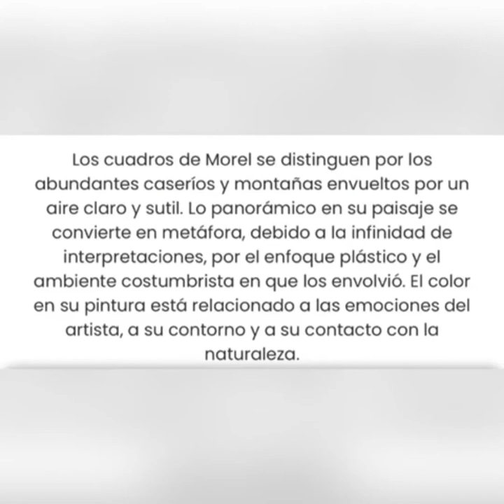Yoryi morel pintor dominicano